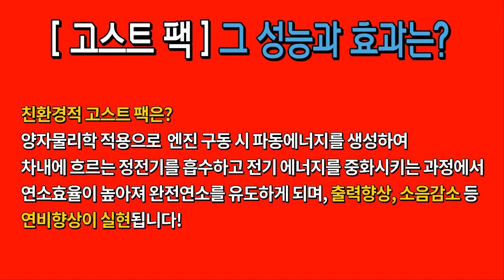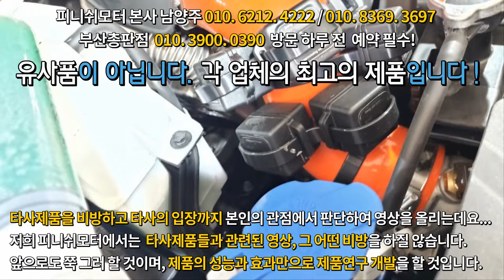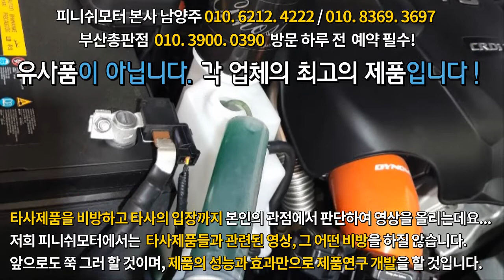[모하비 더마스터] 피니쉬모터제품 3차에 걸쳐 왜? 270%셋팅을 할까요?~~~자동차매연감소! 자동차출력증강! 자동차연비개선! 피니쉬모터에서 해결해 드립니다!